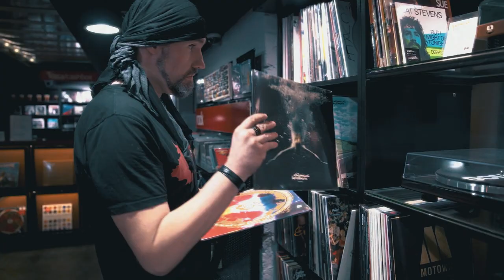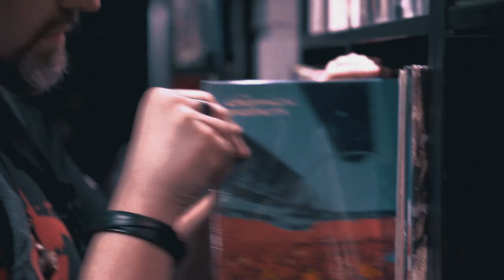THE TILT - Holy Ground • [80s vocal synthwave video]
Do you feel nostalgic about that 80's vibe? If so, The Tilt has another single for you taken from the upcoming debut album Skill Shot.

Lyrics available in CC

Starring:
Milica Grujičić - lead and backing vocals
Vladimir Djedović - keyboards & programming
Mladen Pecović - electric guitars
Alisa Marija Stefanović - 80's girl
Miloš Ilić - driver & bass player

Frizerski Salon Duda2 @frizerski_salon_duda2

Composed, written and arranged by Vladimir Djedović
Track mixed and mastered by Alek Darson
Vocals Recorded at Stambolija Studio

Video recorded by Radovan Rosić
Edited by Vladimir Djedović & Radovan Rosić
Shots taken in Belgrade, Serbia

Make-up artists:
Bojana Drašković @mademoiselle.erszebet
Bojana Andrijašević @insta.boa

LYRICS

When all the odds are close to none
When leap of faith is all you got
Love is your only holy ground
Let me guide you there!

Empty city streets
Brand new town unfolding
Midnight feels like noon

Making memories
Can’t hide away this feeling
And all the steps now made in two

• BRIDGE •
This is the night we waited for
Oh, look around, see how the world is shining, shining!

• CHORUS •
They say the night can’t meet the day
They say the Sun won’t stop the rain
But, here is our rainbow at dawn

Dreaming wide awake
Sweet joy of pure desire
When all the past is left for good

No more boundaries
Clean road dyed in triumph
And Ferris Wheel awaits our turn

I remember the moment
I remember when I faced my fears
When the masks have fallen one by one
I ran through the thunderstorm
And you lighted my way
You waited me there
You showed me the way